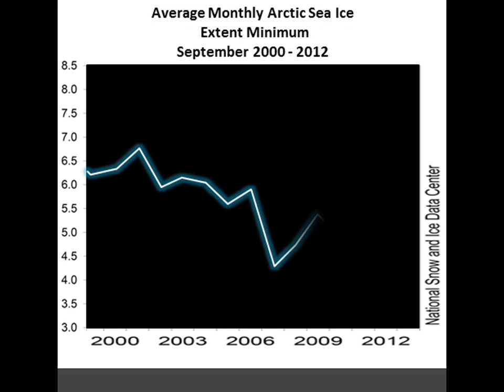Tipping Point of Arctic and World Food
The rapid loss of Arctic snow and summer sea ice cooling is increasing and prolonging Northern hemisphere drought, that will impact our food security.